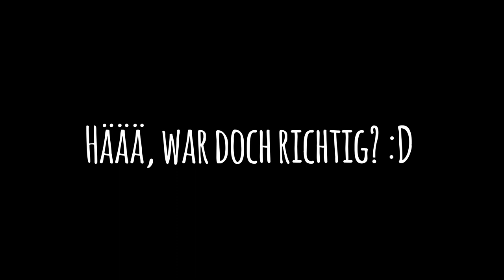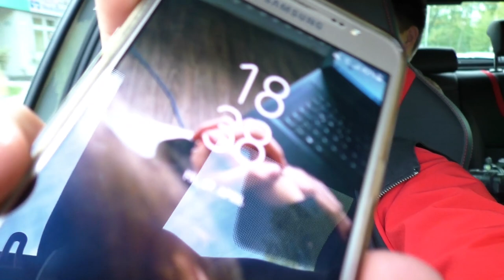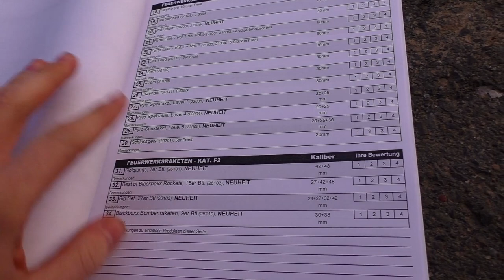Blackboxx Vorschießen 2018! 🎆 | feat. PyroNews | DennisPyro©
Heute gibt es mal wieder einen Vlog! :D
Ich war, wie letztes Jahr, mal wieder beim Blackboxx Vorschießen in Wolkenstein und habe mir deren Produktpalette angesehen!
Mit im Gepäck habe ich PyroNews, haha.

Special Shoutouts an SalutPower! 🤓

by PyroExtrem

🎶Verwendete Lieder:
🎵Andrey Azizov - Feel Like (feat. Chloe Gendrow) | Im Intro und Verlauf
🎵Diplo & Lil Xan - Color Blind | Im Intro
🎵Wasted Education - Anders Bothén | Begleitmusik
🎵Jan Chmelar - My Harlem Days 1 | Begleitmusik
🎵BoTalks - Lost Like Me | Schnitte
🎵 XXXTENTACION - Lets Pretend Were Numb + Intrumental | Im Outro